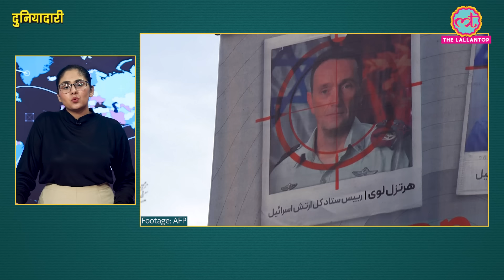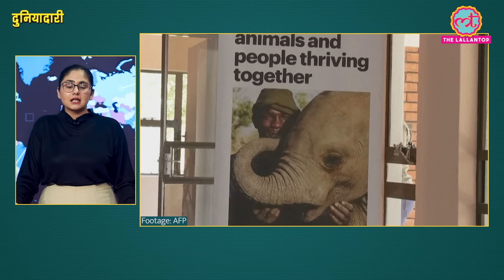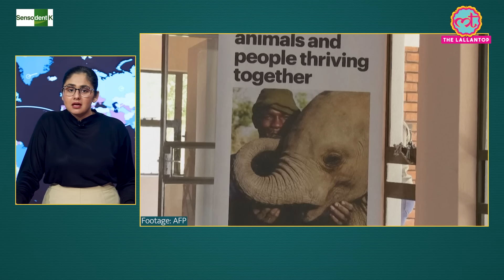Iran के टॉप कमांडर की हत्या, सुप्रीम लीडर Ali Khamenei ने Israel को धमकी क्यों दी? Syria Attack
Iran’s supreme leader declared on Tuesday that “Israel will be punished” for the attack the previous day that killed members of the Revolutionary Guards, including two generals, at the Iranian embassy compound in Damascus. The attack and rhetoric have raised concern that Israel’s war in Gaza threatens to escalate major conflict across the region.
- Taiwan hit by strongest earthquake in 25 years, Tsunami alert for neighbouring countries.
- Botswana plans to send 20 thousand Elephants to Germany.